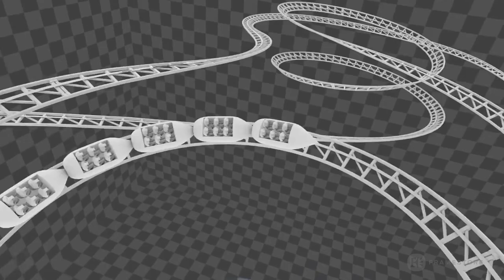Life at Framestore